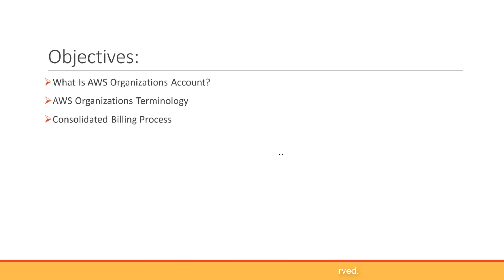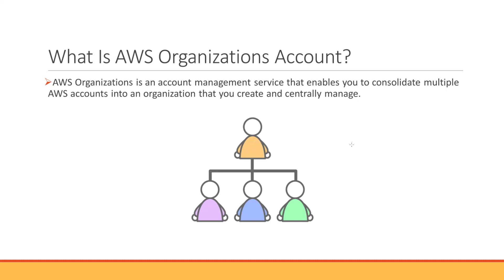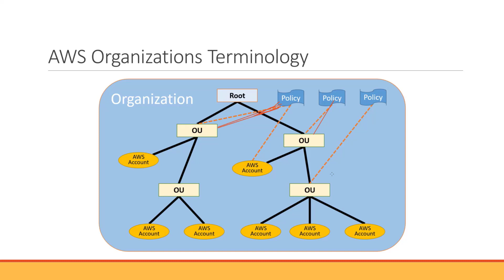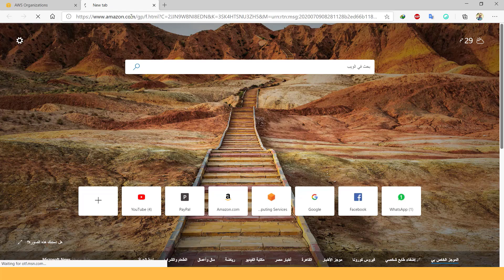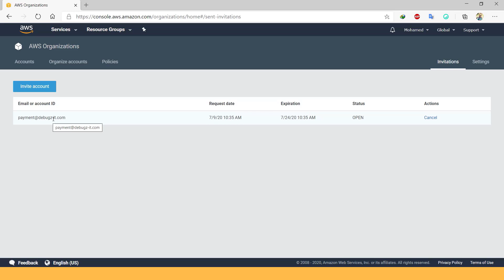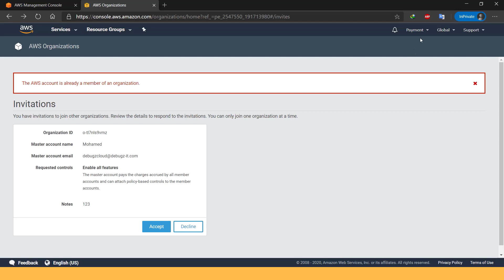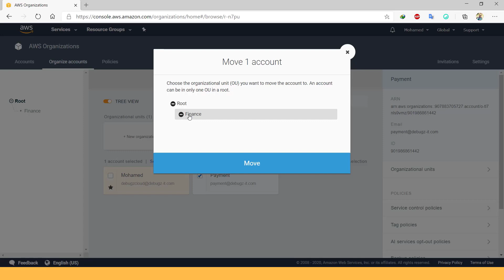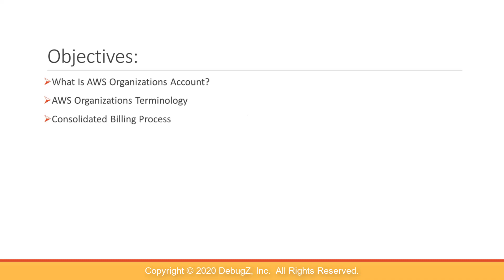13- What Is AWS Organizations